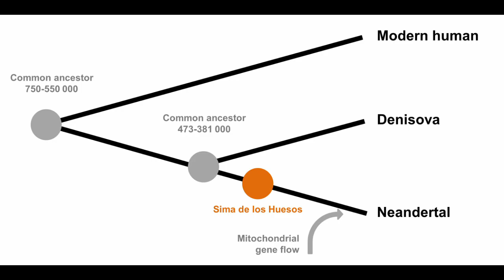Examining the Multiregional Scenario of Early Hominin Migration w/ Bruce Fenton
Bruce Fenton, author of The Forgotten Exodus - the Into Africa Theory of Human Evolution joins me to discuss the "Into Africa" theory and the loads of scientific research into the origins and movements of anatomically modern humans and other members of the species Homo.  Bruce talks at length about the shortcomings of the Out of Africa model of human origins, the split from Homo Erectus, the ancestral technology and culture that links the people of Australasia to the Eurasians and ancient South Americans, the Lake Toba volcanic eruption, and the "Into America" theory that forms the basis of his next book.